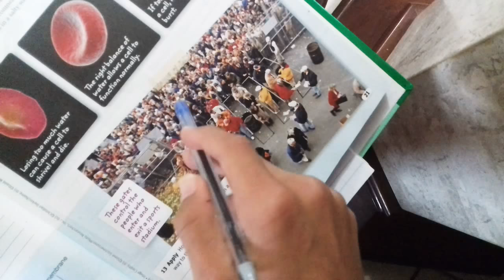Ciencia cmpsvd1970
PHOSPHOLIPIDIOS